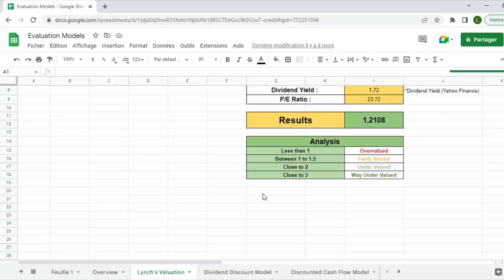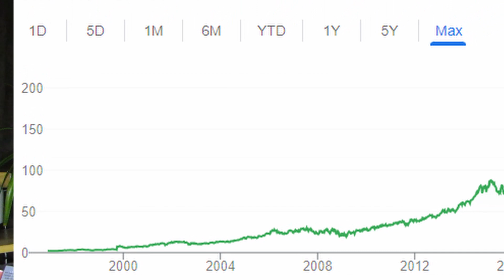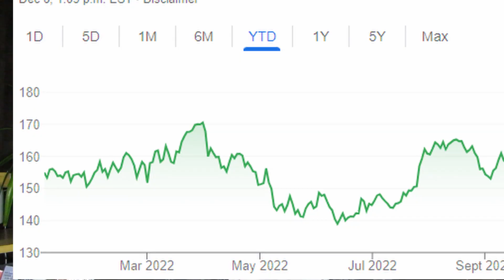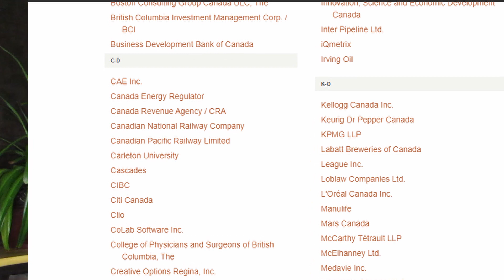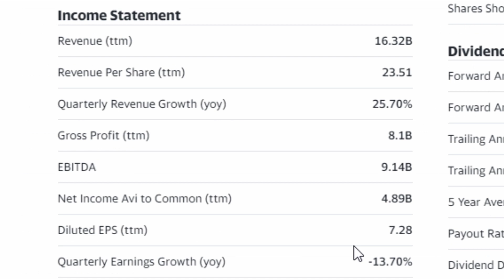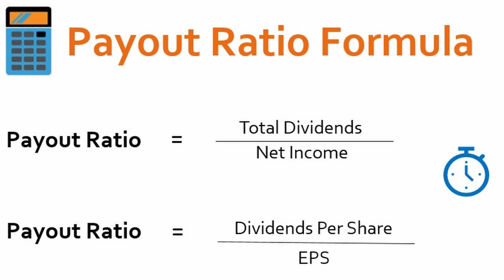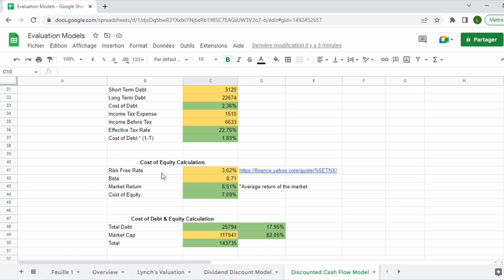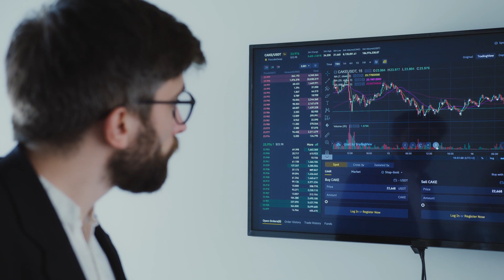Should You BUY The Canadian National Railway To BEAT The Inflation? - CNR Stock Analysis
Should you BUY the Canadian National Railway (CNR) stock at the moment with the threat of a future recession? You will find the answer to this question in this video where I'll make a full stock analysis on CNR stock. On its side the legendary Warren Buffet loves railway companies, and Canadian National Railways (CNI/CNR) is one that we will look at with a value investing perspective.

This video will give you great information about an interesting a top dividend stock that offer some high dividend income.

For more personal finance make sure to join the North Family by subscribing to the channel for only 0,00$ and let me know in the comment section what do you think about this company.

FREE 25$ in Bitcoin (Newton)

This channel can be see as a great for canadian investing for beginners and how to invest as a canadian, but also to learn the key factors of investing for beginners 2022. You will also discover the stock market news, the economic collapse 2022, the stock market correction and the market crash soon and the dividend stocks 2022.